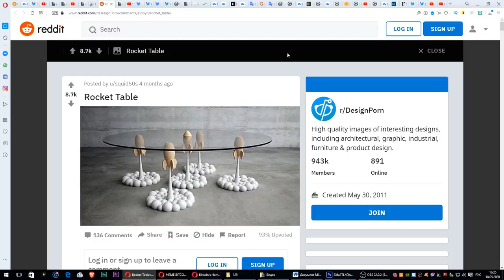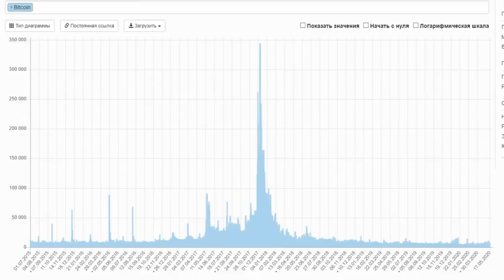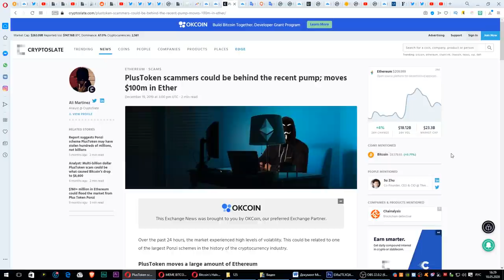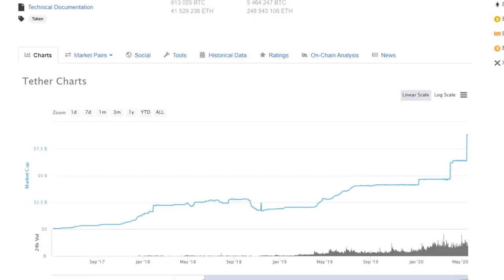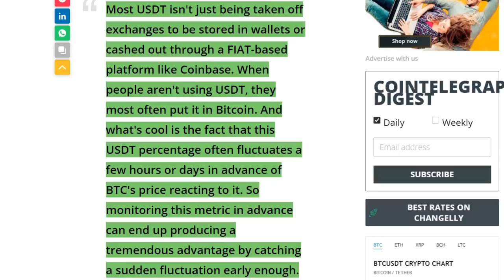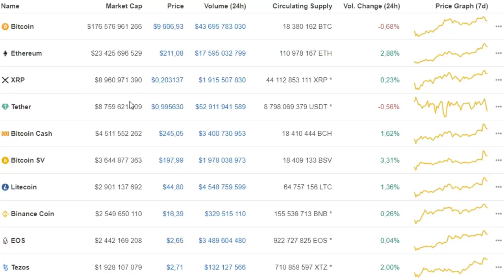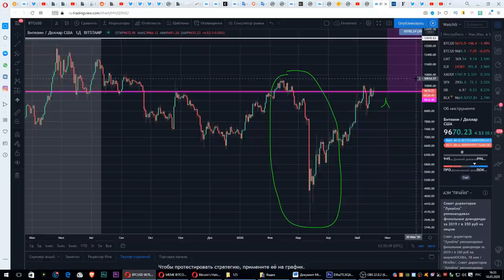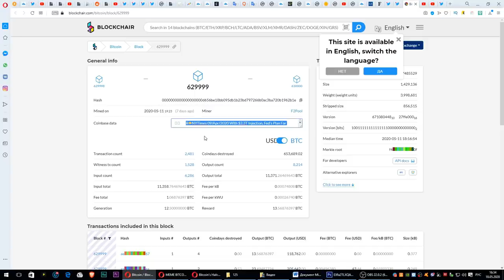ЭТОТ САМЫЙ ВАЖНЫЙ БИТКОИН ИНДИКАТОР ВЗРЫВАЕТСЯ ПРЯМО СЕЙЧАС! (НУЖНО ВИДЕТЬ!) ОЧЕНЬ БОЛЬШОЙ СИГНАЛ!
Why THIS is THE MOST Important Metric on Bitcoin (It's Exploding)